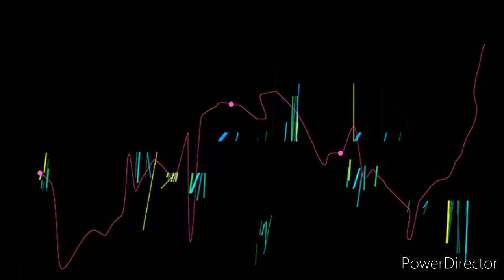Daston Daller -Maya-Maya 🎶💫✅